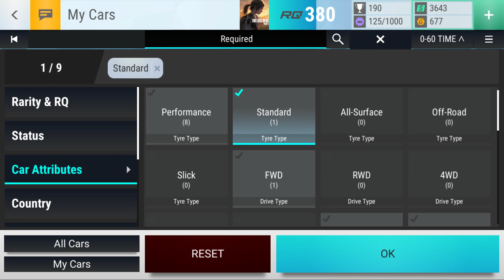Top Drives Amalfi Coast Cruising Event First Run 2023Apr19